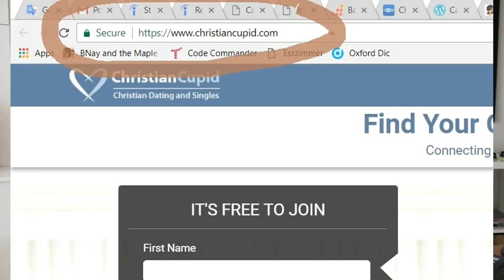TIPS NGEDAPETIN BULE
Yoohoooo.
Akhirnya setelah take yang kesekian kali tips ngedapetin bule selesai juga..Buat adek-adek atau temen-temen yang penasaran pengen tau gimana caranya buat ngedapetin bule, yuk ditonton vlog kita! ;)